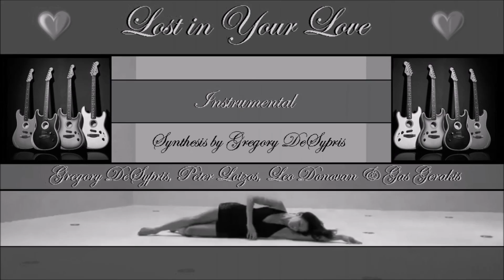Lost in Your Love - Greg, Peter, Leo & Gas (Instrumental)